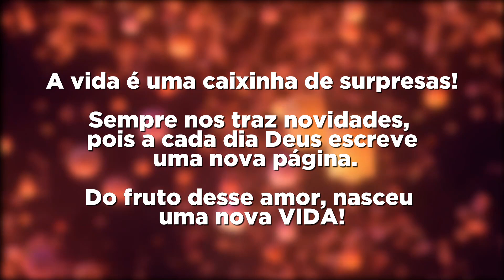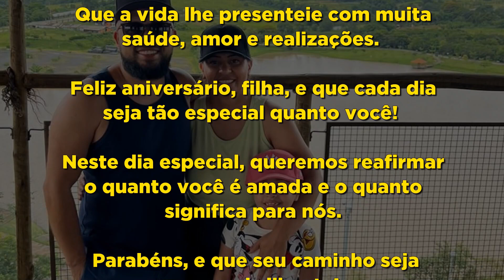RETROSPECTIVA ALICE NO PAÍS DAS MARAVILHAS - EMANUELLE 7 ANOS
Indicamos:
Planner Perfeito: Organize a Festa de 15 Anos dos Sonhos da Sua Filha

Nossos serviços:
🖤Homenagens.

💬Contatos